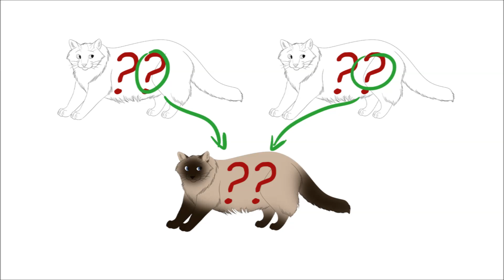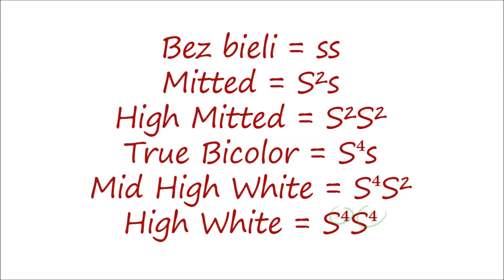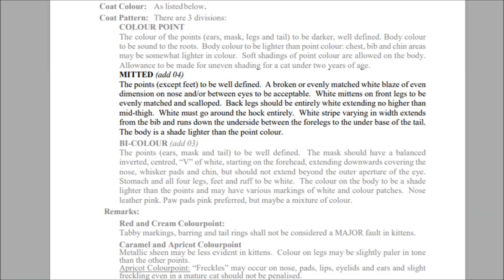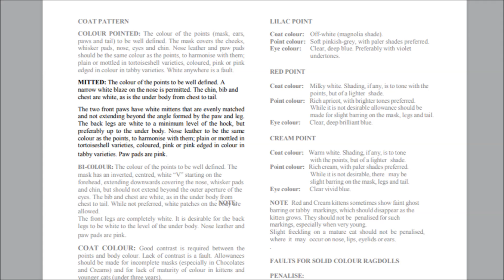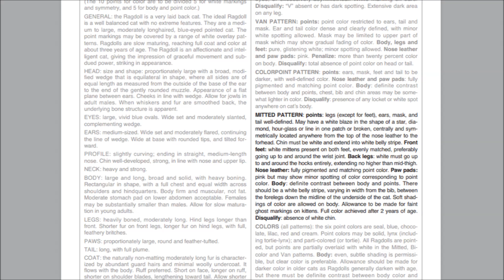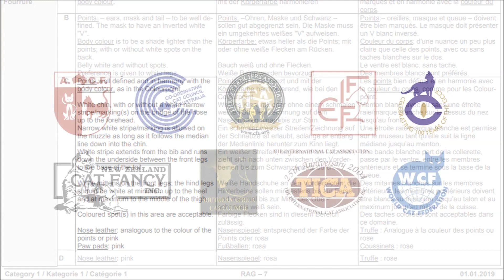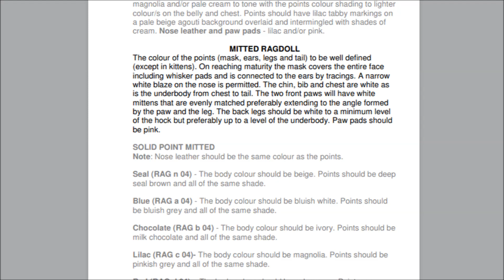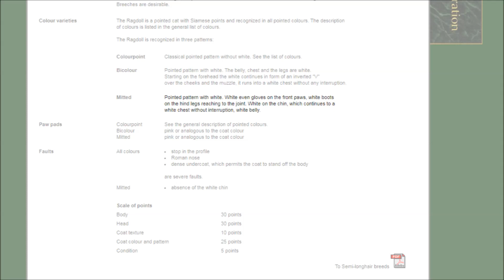Ragdoll Mitted - pomagam zrozumieć ich genetykę i standard!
Kolejny odcinek serii poświęconej kociej genetyce - tym razem mówię o genetyce umaszczenia mitted u kotów rasy Ragdoll oraz przytaczam standardy tego umaszczenia we weszystkich organizacjach zrzeszonych w WCC.